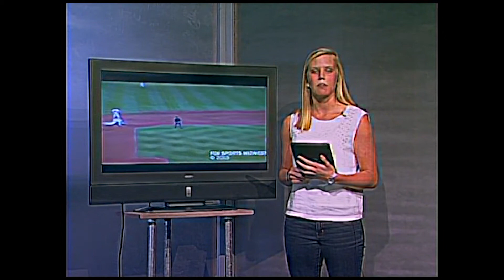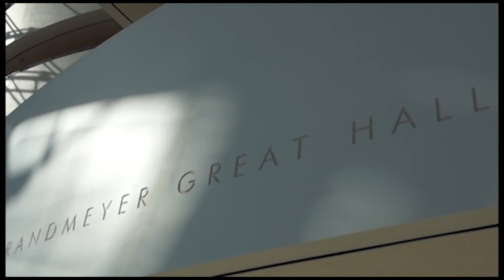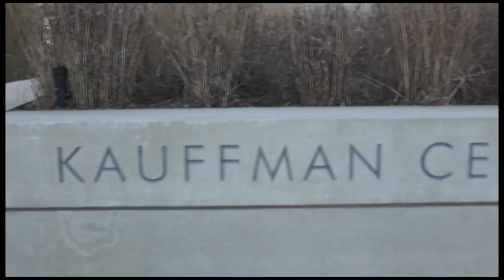KLHS-TV: Broadcast Pacemaker Submission 2015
2015 Pacemaker broadcast daily show submission.
KLHS-TV News.
Liberty, Missouri.